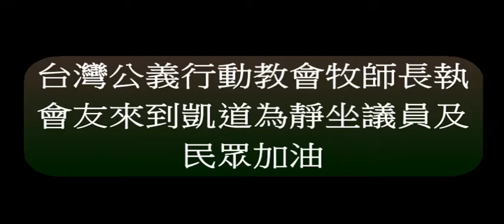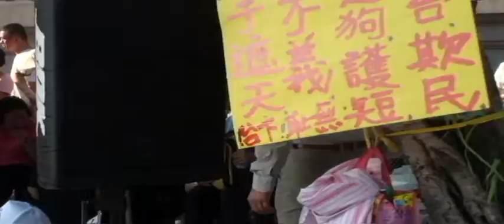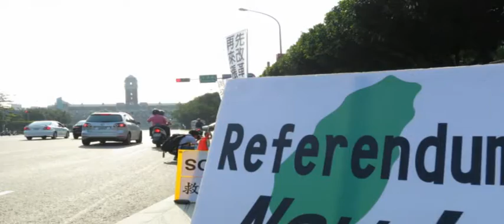0506_凱道靜坐抗議雙漲油電第7天─行動教會來加油